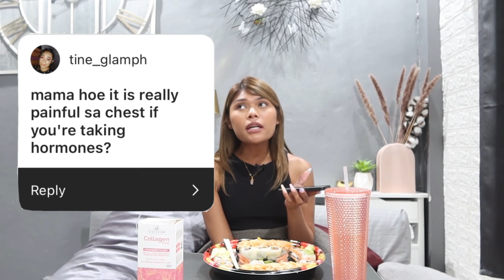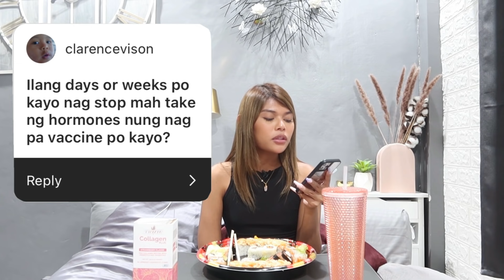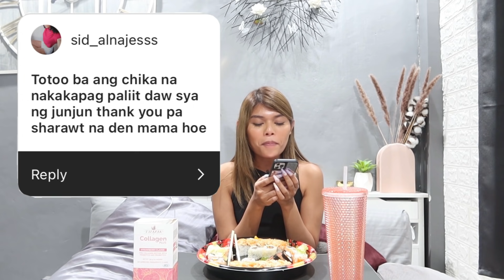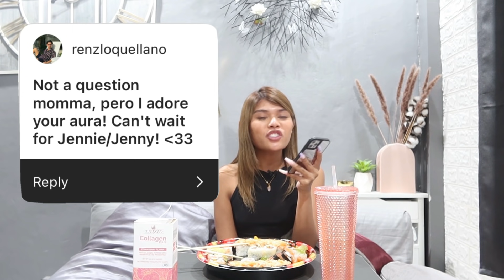SUSHI MUKBANG! GETTING PLASTIC SURGERY, HRT UPDATE & LIFE UPDATE! NAKAKAOVERWHELM PO!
helloooo mga cuuuurls so this is probably the vlog that ns express ko yung sarili ko the most im overwhelmed and excited with things like literally nakakshikep!

PRODUCT MENTIONED:

PURCHASE TRIZIE HERE!

TRIZIE’s going to have their Collagen Fest this week!!